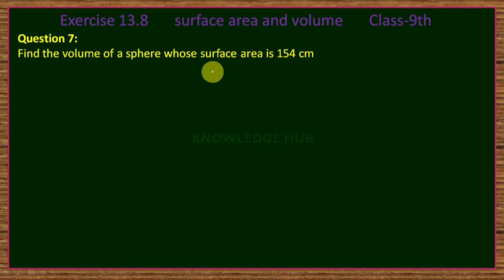Class-9th | Surface Area And Volume | Exercise-13.8 | Q7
Class 8th

Thanks for being with us
JAI Hind 🇮🇳